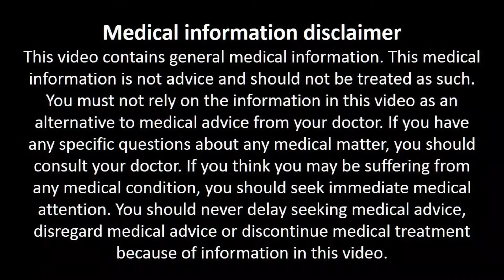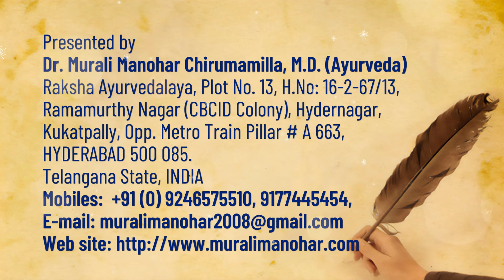ఏ వయసు వాళ్ళు ఎంత దూరం నడవాలి? Ideal Walking Distance for Every Age Group.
Raksha Ayurvedalaya
Hydernagar,
HYDERABAD.
PIN - 500 085. Telangana State
INDIA
Mobiles – 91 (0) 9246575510, 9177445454
Timings:
9.30 a.m. to 7 p.m. Sunday 8 a.m. to 2 p.m.